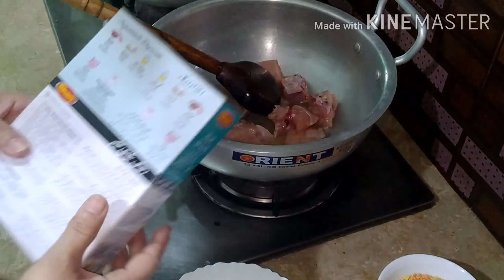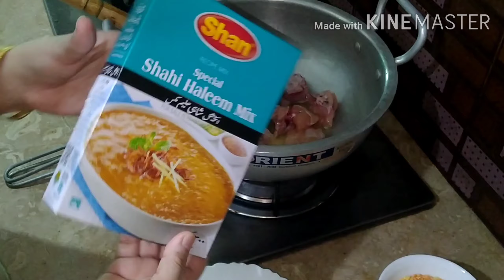Shahi Danydar Chicken Daleem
Follow us for more exciting recipes